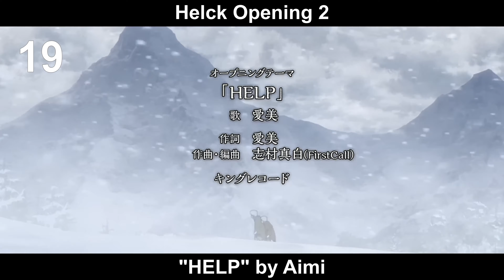Top 40 Anime Openings - Fall 2023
This season, if not the best, must be one of the best of all time. I am impressed with the amount of great songs that came out at the same time. It was a very complicated top, several artists that I like were left out of my top 10. But I'm happy with the result.
By the way, an artist who was already n°1 in one of my tops this year was again this time. And it was not who I predicted.

In this season, two of the most successful artists of the last few years finally coincided: YOASOBI and Ado. And they both released great songs. So did Ziyoou-vachi, SiM, King Gnu, Ryokuoushoku Shakai (amazing comeback), the mysterious new group FZMZ, OxT, MYTH & ROID, MADKID (they finally released a song on par with their biggest hits), SEKAI NO OWARI and even Inori Minase (I'm glad she surpassed her previous song for DMDP, it was a great year for her).

Ryujin Kiyoshi improved from their previous anisong, good debut by Hana Hope; FLOW, fripSide, JUNNA, SennaRin, MindaRyn ok, but I expected to see them higher. Mili also did well but they were not as high as I expected.

The most unexpected thing was that, after destroying their 2 previous OPs (the worst OP of the summer imo) now I really liked a song by Aimi, even being above artists that I like more like ASCA, Chiai Fujikawa, yama or MindaRyn.

To finish, what disappointed me the most was the new OP of Rurouni Kenshin. I thought the "Long Hope Philia" thing was a fluke, but I confirmed that I don't like Masaki Suda. And well, ASCA has released the weakest OP of her entire career. I still applaud her for experimenting with new musical styles this year, but please release more tracks like Howling or RESISTER.

Well, this is my Top Anime Openings of Fall 2023. I hope you like it.